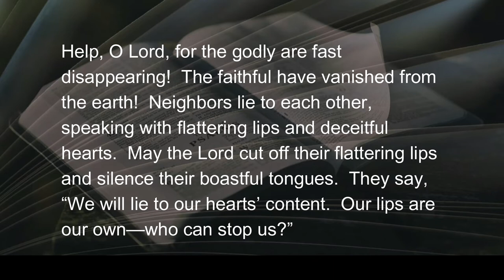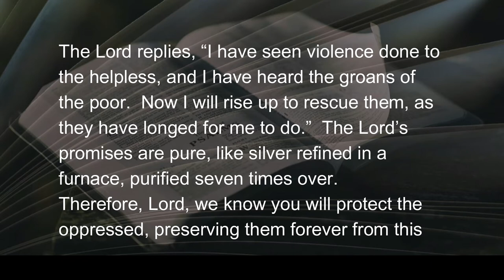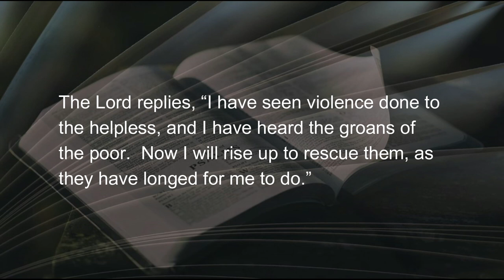092122 Truth's Disappearing Act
Today: four minutes and fourteen seconds of help for the journey.